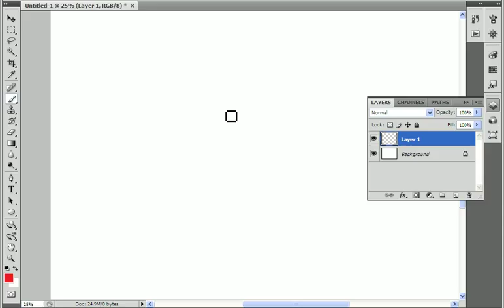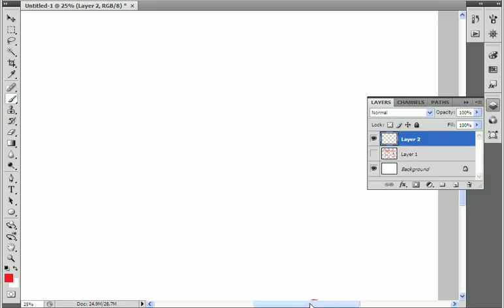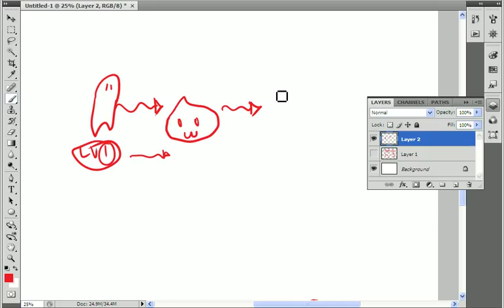ความรู้ในการเป๋นนักวาด | ทำยังไงจึงจะวาดรูปเก่งตอนที่ 2